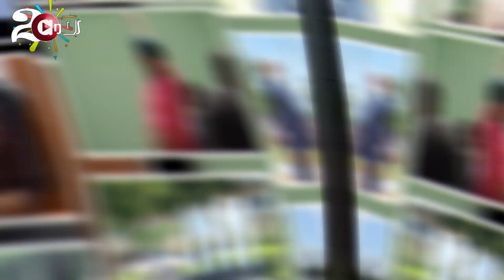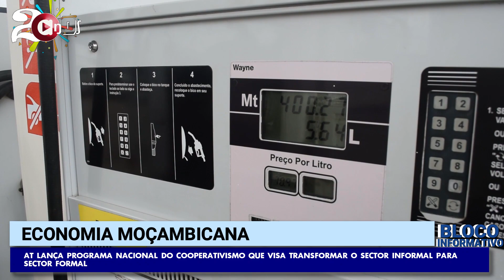ECONOMIA MOÇAMBICANA: AT LANÇA COOPERATIVISMO QUE VISA TRANSFORMAR O SECTOR INFORMAL PARA FORMAL